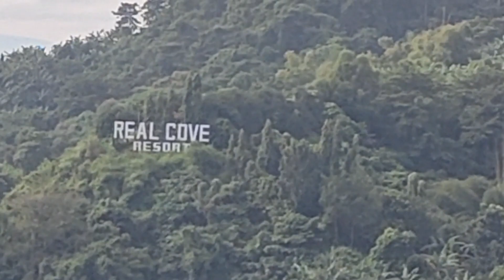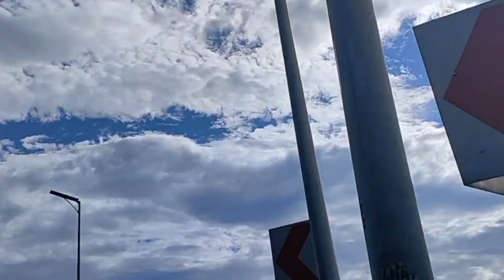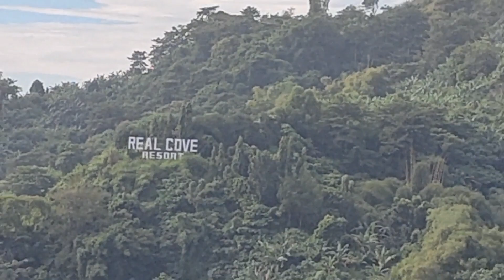TERESA RIZAL OVERLOOKING ( PADYAK NEWBIE ) PATCHOLITO